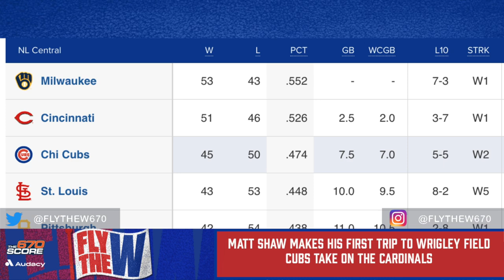Cubs/Nats Recap-Ron Coomer Interview-Matt Shaw at Wrigley-Cardinals preview| Fly the W Ep 114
In Episode 114, Crawly and Dustin recap the Cubs series win that saw an offensive explosion, Crawly interviews Cubs radio analyst and former All Star Ron Coomer to discuss hit partner Pat Hughes' induction into the Baseball Hall of Fame and the upcoming "Pat's Call to the Hall " special on 670 the Score, and the guys break down the latest news including first round draft pick Matt Shaw's visit to Wrigley, Kyle Hendricks and his wife Emma's exciting announcement, and preview the Cubs four game series against the Cardinals.

Follow the Fly The W podcast on the Audacy App or wherever you get your podcasts

Segment 1- Cubs Nationals Recap
0:00-In this segment, Crawly and Dustin recap the Cubs offensive explosion as Chicago took 2 of 3 from the Nationals that saw a lot of runs scored!

Segment 2-Interview with Ron Coomer
15:41-In this segment, Crawly interviews Cubs radio analyst Ron Coomer to discuss his partner Pat Hughes receiving the Ford Frick Award as part of the Baseball Hall of Fame Weekend. Ron will also talk about a special career retrospective 670 the Score will be airing on Friday night packed with amazing guests

Segment 3-New, Roster Moves, and Cardinals Preview

31:55-In this segment, Dustin and Crawly talk about the latest Cubs news including a status update on Cubs draft signings, number one draft pick Matt Shaw's visit to Wrigley Field, injury updates on Nick Madrigal and Dansby Swanson, and we preview the upcoming series against the Cardinals.